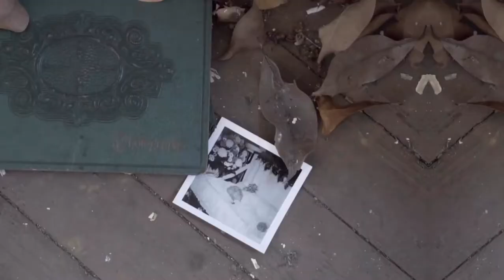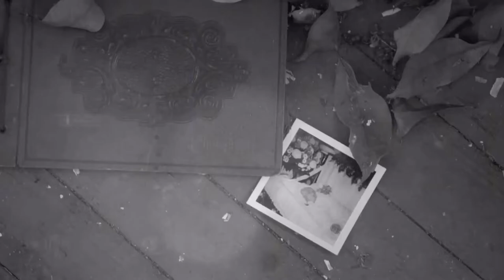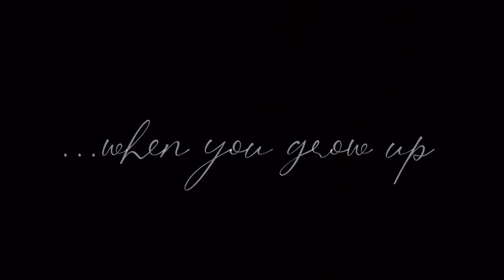Andrenachrome - Sam Souls & Steve Chrome - Burn The Witch Dead (Official Single Video)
Andrenachrome - Burn The Witch Dead - (Official Single Video)
From the debut Album - 'Here On Earth'
Released on Electric HusH Records

Lyrics

Burn the witch dead

When you grow up

When hungry faces prowl
When hollow callers call out
Her hips curve around the darkness
The siren works her BITCHCRAFT

What do you want when you grow up

I want to understand
The way you destroy the world

The girl at the manse was fair of face
The girl at the manse was lost